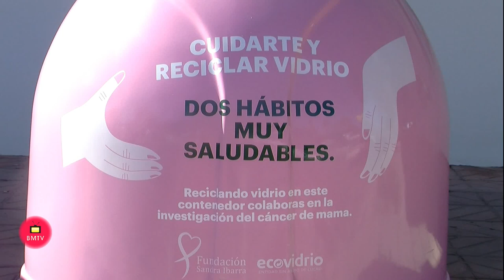La Mancomunidad de Municipios de la Costa del Sol Occidental y Ecovidrio presentan la campaña solida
Marbella, 13 de octubre de 2020- José Antonio Mena, presidente de la Mancomunidad de Municipios de la Costa del Sol Occidental, acompañado por Juan Luis Villalón, delegado de R.S.U, y por Jesús Gutiérrez, gerente de Ecovidrio, ha presentado hoy la campaña “Recicla vidrio por ellas”, que se va a celebrar con motivo del Día Mundial del Cáncer de Mama.

Para José Antonio Mena, “es importante que una institución como la Mancomunidad apoye este tipo de campañas ya que gracias a la movilización de los ciudadanos para reciclar envases de vidrio logramos contribuir con una causa solidaria: sumar esfuerzos frente al cáncer de mama; Así, desde hoy y durante las próximas semanas, diez iglús rosas estarán ubicados en 10 localidades de la Mancomunidad de Municipios de la Costa del Sol Occidental”
Juan Luis Villalón, delegado de R.S.U, destacó que la Mancomunidad ha vuelto a colaborar y a sumarse así a un movimiento que “en esta ocasión, se ha extendido por más de 140 ciudades de todo el territorio nacional siempre con el fin de sensibilizar a un mayor número de ciudadano, y que se instalarán estos contenedores especiales en Fuengirola, Marbella, Torremolinos, Mijas, Casares, Ojén, Estepona, Manilva, Istán y Benahavis”.

Por otro lado, Jesús Gutiérrez, gerente de Ecovidrio, añadió que “como símbolo de la concienciación y solidaridad con el cáncer de mama, Agatha Ruiz de la Prada ha diseñado un miniglú especial para la ocasión. El miniglú se podrá adquirir a través de la web Miniglú.es, y los beneficios se destinarán la Fundación Sandra Ibarra para contribuir a la prevención e investigación del cáncer”.
Datos de reciclado de vidrio en la Mancomunidad de Municipios de la Costa del Sol Occidental
Según los últimos datos relativos a 2019, los habitantes de la Mancomunidad de Municipios de la Costa del Sol Occidental reciclaron un total de 13.292 toneladas de envases de vidrio, lo que supone que cada habitante recicló de media 27,8 kg.

Respecto a la tasa de contenerización, la Mancomunidad de Municipios de la Costa del Sol Occidental se sitúa con una media de 154 habitantes por contenedor, contando con un total de 3.109 iglús para los residuos de envases de vidrio instalados.